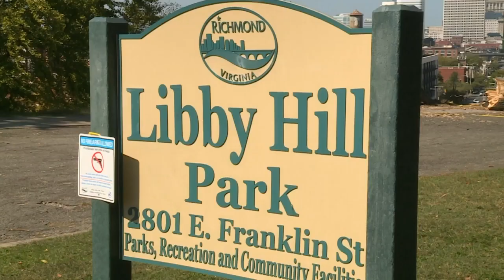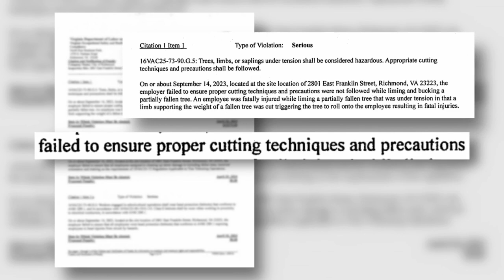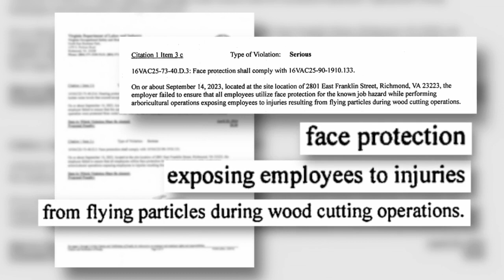Richmond violated safety requirements when fallen tree killed maintenance worker Derrick Christian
The state's labor agency found the City of Richmond failed to put several required safety measures in place and failed to ensure its workers were protected when a tree fell on a city worker.